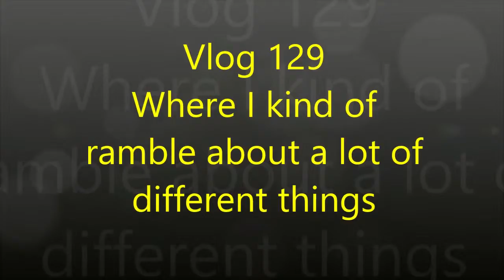Vlog 129: Enjoy What You Do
Hey this Vlog is a little unfocused, but I think the message is clear, lol

Want a copy of one or more of my books, here's a website that'll get you where you need